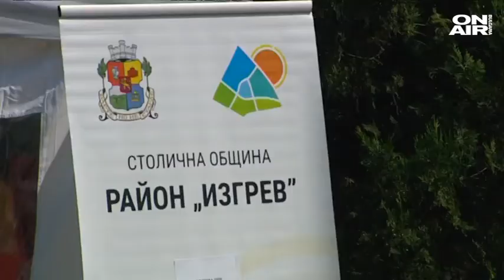"Изгрев" чества Петровден: Каква е връзката на квартала с Петър Дънов?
На Петровден столичният квартал "Изгрев" чества своя празник. Там се намира и вечния дом на създателя на Бялото братство Петър Дънов, чиито последователи са първите заселници в района.